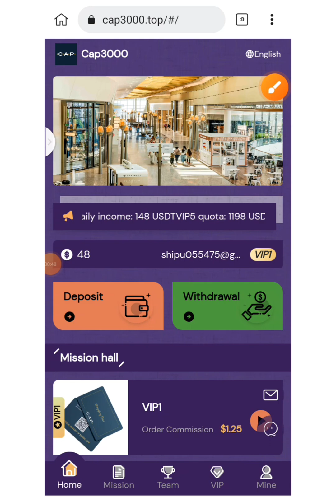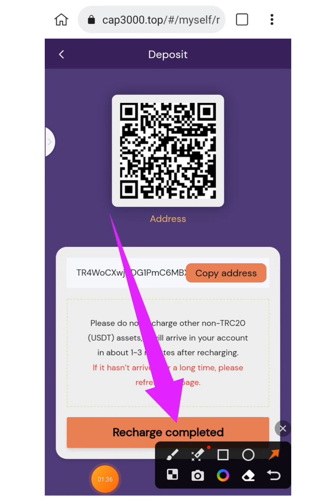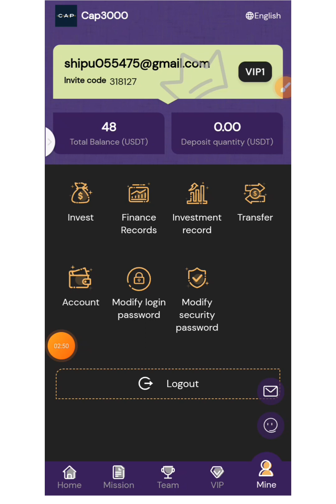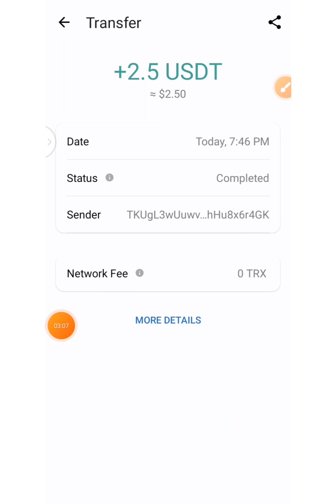#2023 সালে New invest site, Minimum deposit 10$✅প্রতিদিন ইনকাম 2.50$✅Live Payment received 2.5$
🔷 2023 সালে নতুন সাইট আজকে আসছে 🔷

⬆️ Registration Link-

🔷 VIP-1, Deposit 10$ Daily earn 2.5$✅

🔷 নতুন টাস্ক প্রতিদিন রাত ৭ টায় আসবে ✅

1: The recharge investment can only use USDT currency, and choose the TRC20 network.